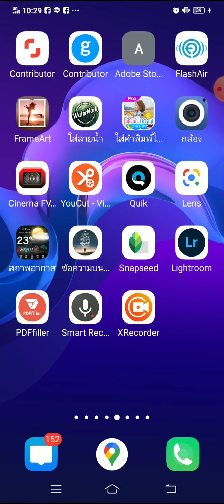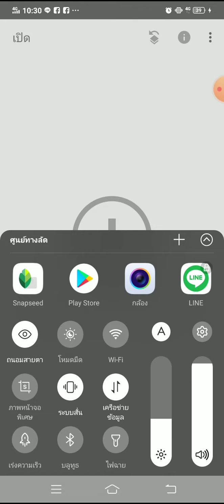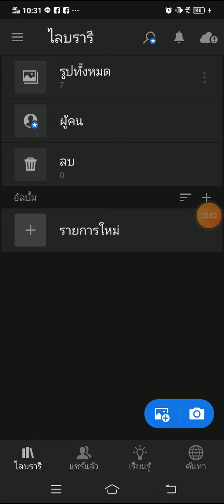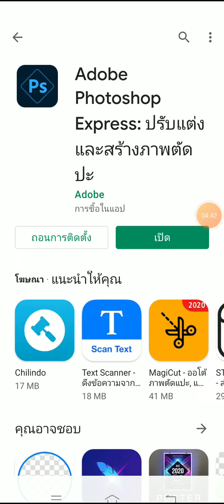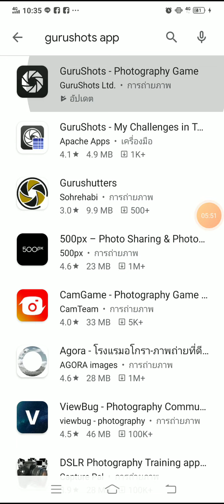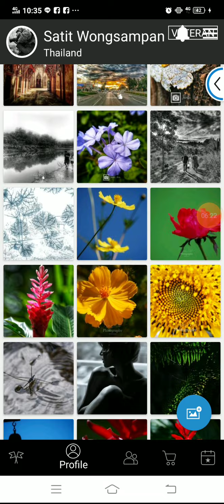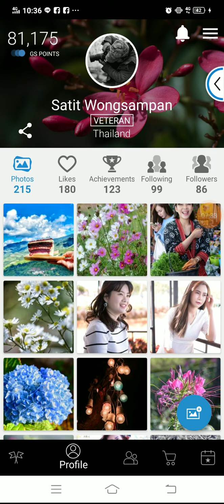4 Application ที่ผู้เริ่มต้นถ่ายภาพเพื่อขายต้องมี : The Creator By Jumbo Lamduan Latigo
โปรแกรมเหล่านี้มีประโยชน์กับคุณมากในการเริ่มต้นการขายภาพ คุณจะได้เรียนรู้และทำงานได้อย่างรวดเร็วโดยที่สนุกและไม่น่าเบื่อ